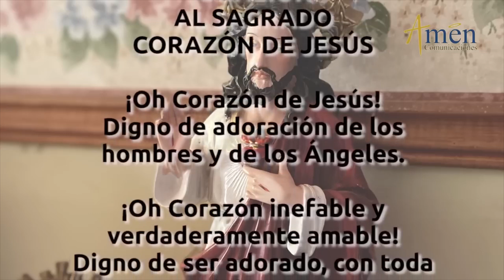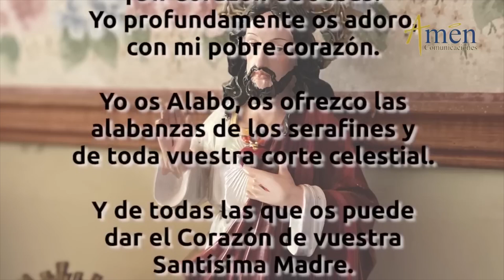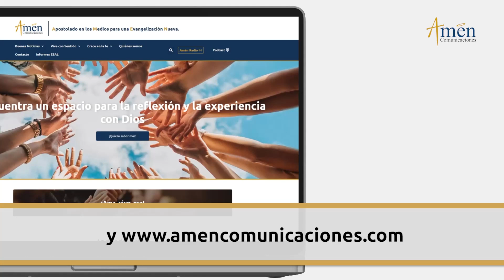Santo de Hoy 22 de Junio l Santos Juan Fisher Y Tomás Moro l Amén Comunicaciones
👉Amen Comunicaciones

𝗘𝗡𝗖𝗨𝗘𝗡𝗧𝗥𝗔𝗡𝗢𝗦 𝗘𝗡